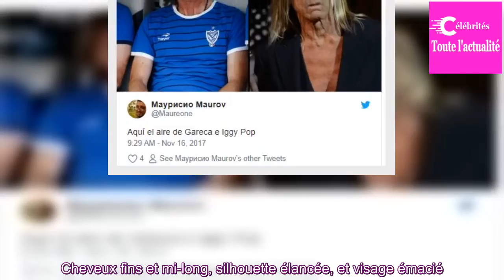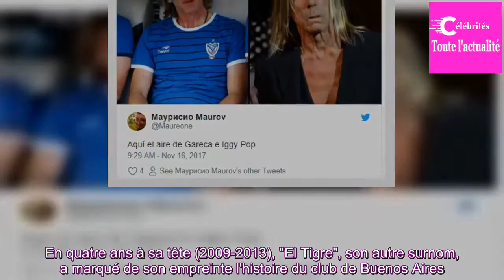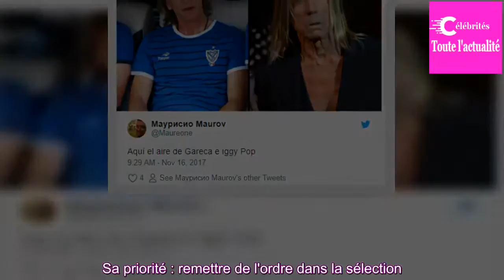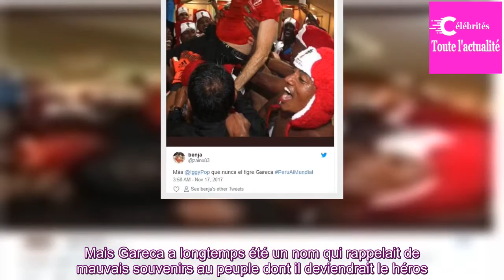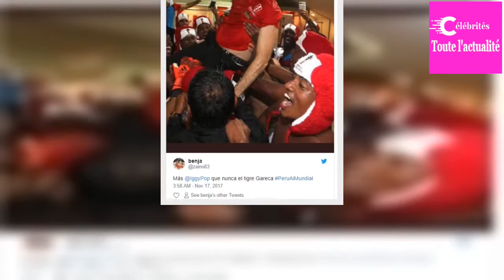France - Pérou : Ricardo Gareca, l'oeil du Tigre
COUPE DU MONDE - Il pourrait poser quelques problèmes à la France et Didier Deschamps pour ce deuxième match des Bleus en Russie. Mais qui est l'Argentin Ricardo Gareca, l'homme qui a qualifié le Pérou pour son premier Mondial depuis 36 ans ?
Cheveux fins et mi-long, silhouette élancée, et visage ém...